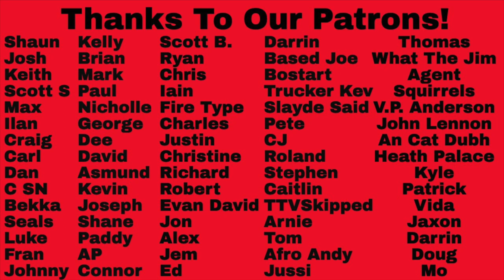Foxygen Reaction - San Francisco vs Shuggie Song Battle!